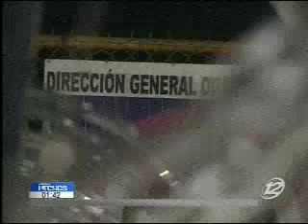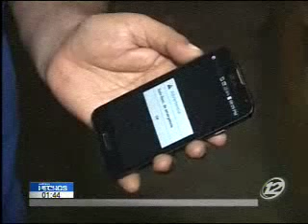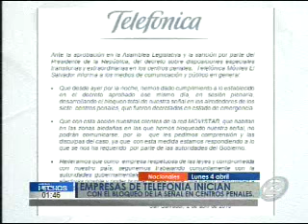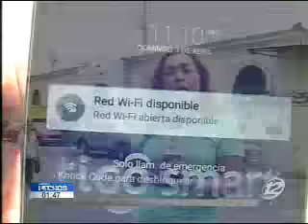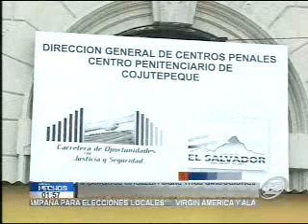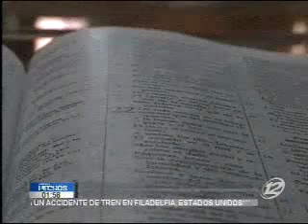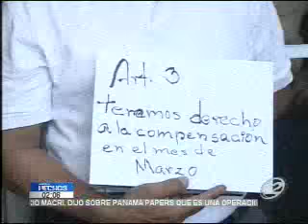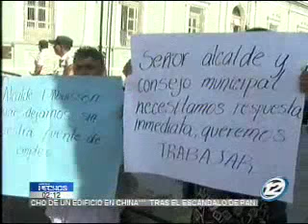Hechos MD: Programa del 4 de Abril 2016